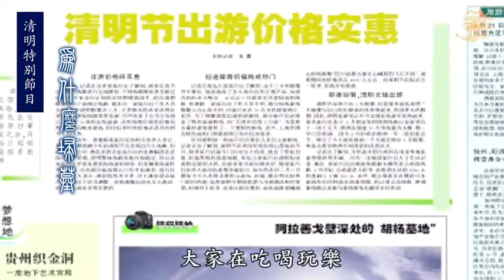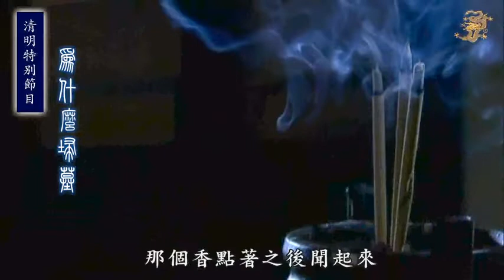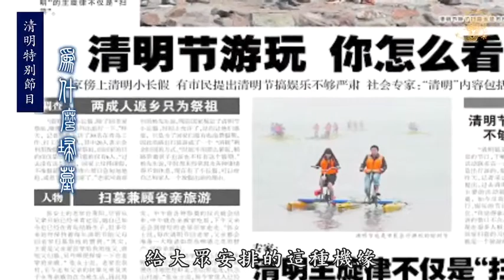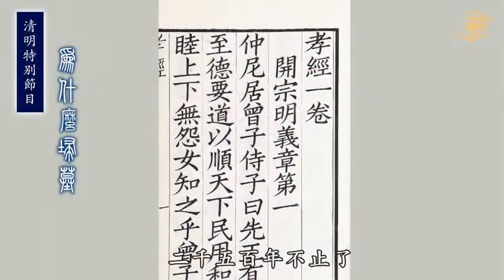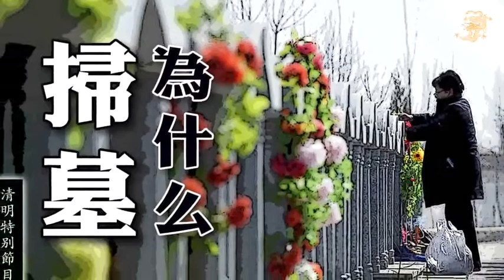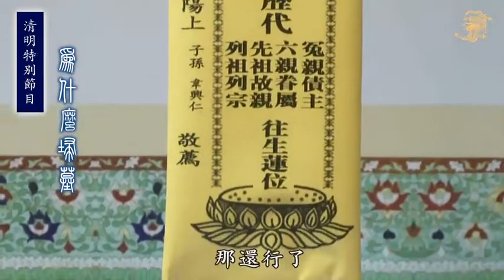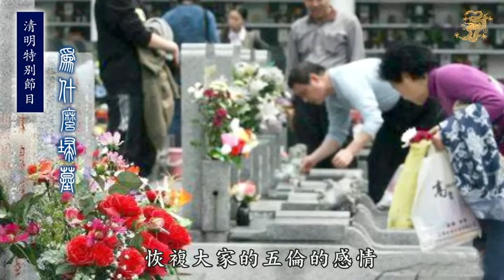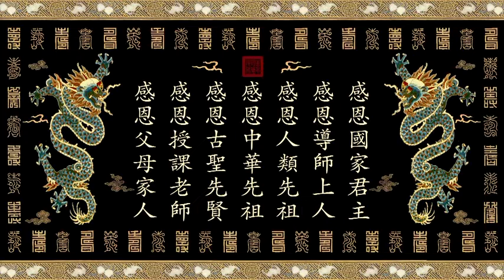陳大惠老師 為什麼掃墓 清明特別節目